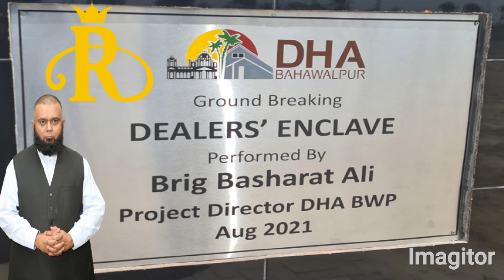DHA BAHAWALPUR | 🔴 Groundbreaking Ceremony Of The Sector N and | Dealer's Enclave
Faisal Rizwan Rind (C.E.O) Royal Properties Office Villa #251 (D) Dha Bahawalpur

OUR COMPANY
WHO WE ARE
GLOBAL PRESENCE
WE PROVIDE BEST POSSIBLE SERVICES AT BEST RESPONSE TIME TO PROMISE OUR POTENTIAL BUYERS A PROMISING EXPOSURE TO PROPERTY. DREAMS DO NOT WAIT FOR ETERNITY SO MAKE ONE A REALITY.
DHA NEW PROJECTS AND SOCIETIES